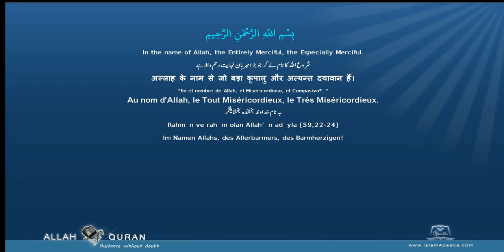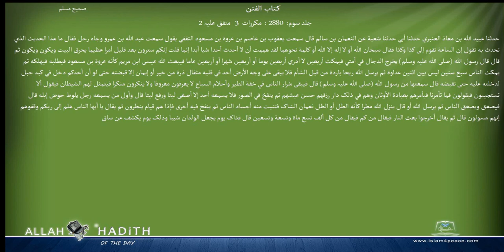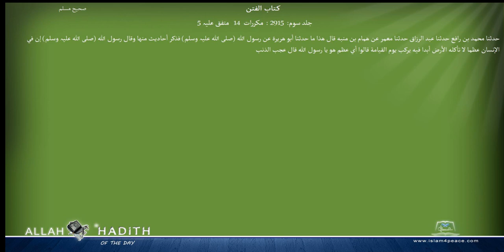Sahih Muslim Arabic صحیح مسلم 055 كتاب الفتن